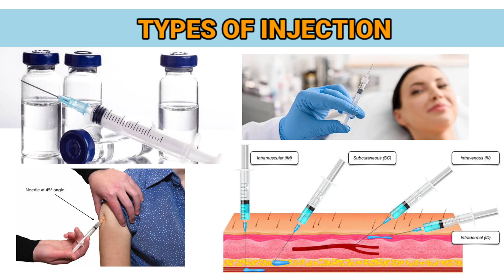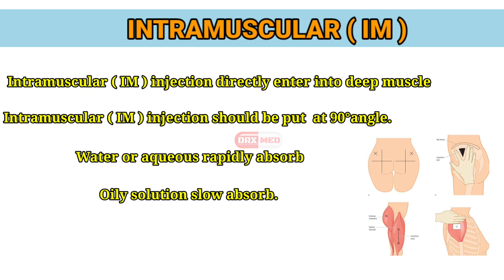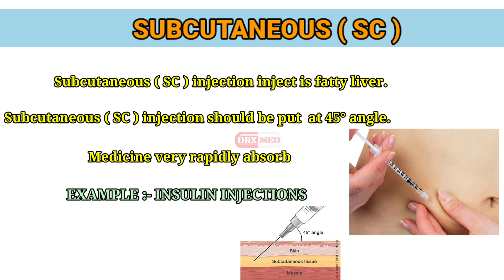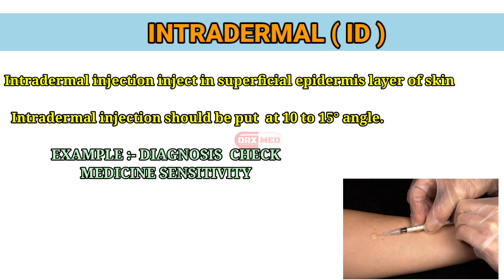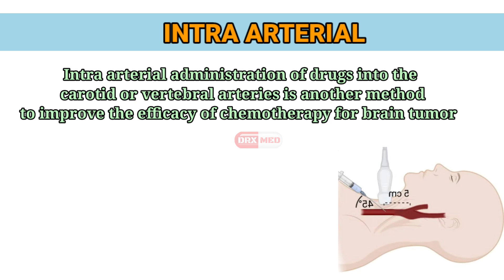Types Of Injection and Their Site | Route of Injection | Medical Students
In this video we are talking about Types of injection and Their Sites,